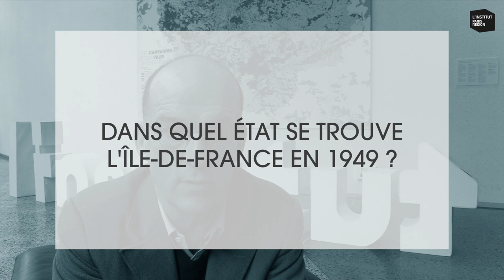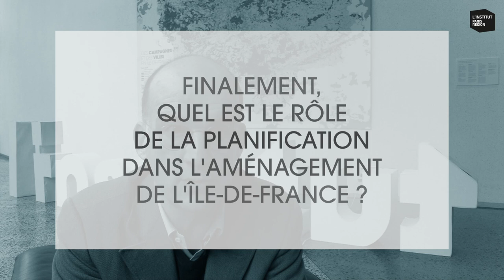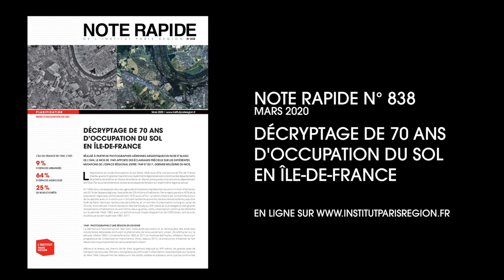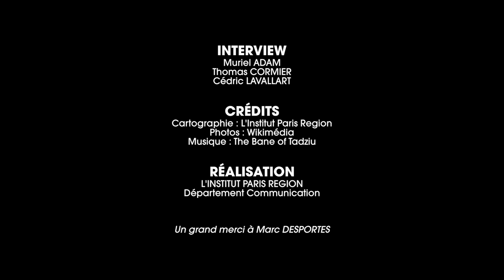De l'Île-de-France d'après-guerre à nos jours, 70 ans d'aménagement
Interview de Marc Desportes, chargé de mission édition/événement au Conseil général de l'environnement et du développement durable (CGEDD). Il est également membre du Comité d'Histoire au Ministère de la Transition écologique et solidaire.

Sur le même sujet, consultez notre Note rapide " Décryptage de 70 ans d’occupation du sol en Île-de-France".